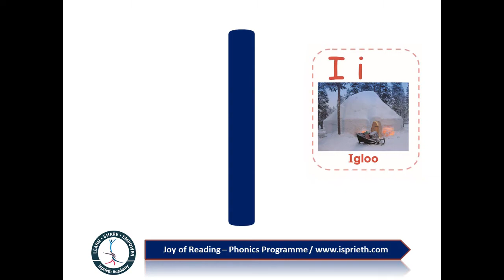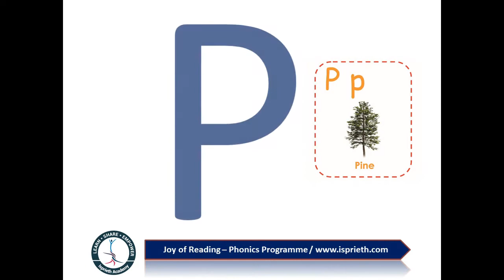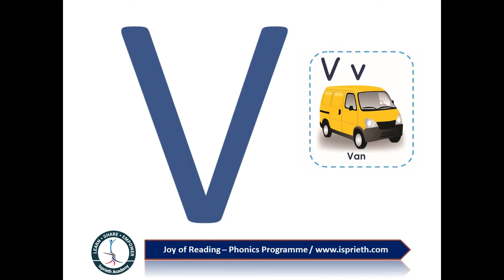A to Z Sounds - Phonics